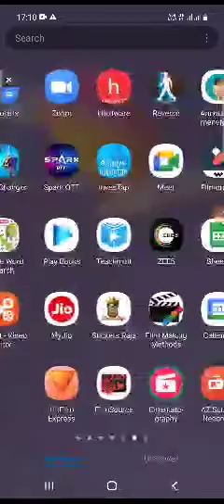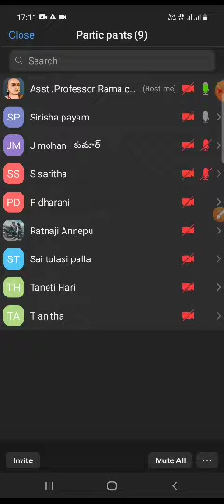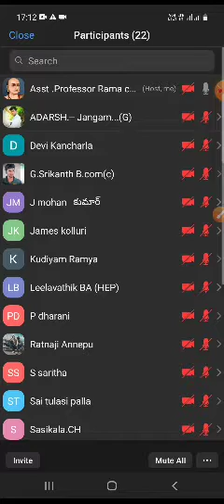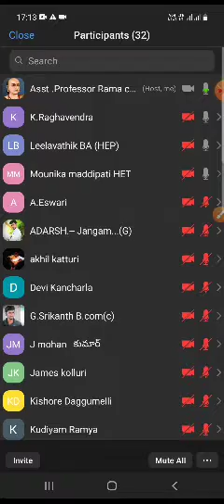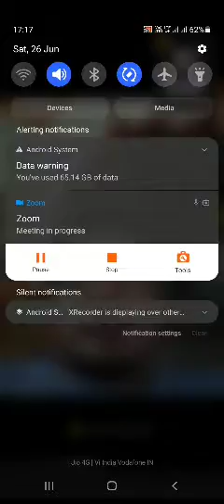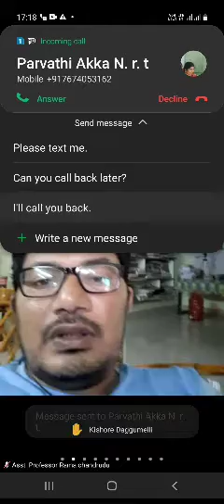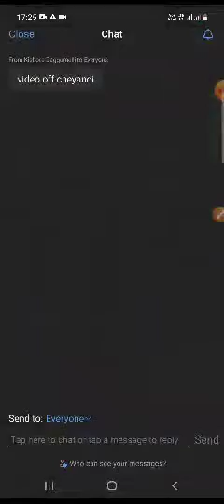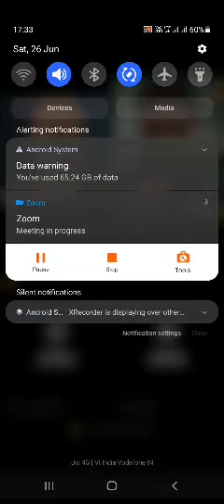తెలుగు dept -SI,కానిస్టేబుల్ ఉద్యోగ పరీక్ష ల పైన అవగాహన కార్యక్రమం-26/6/21